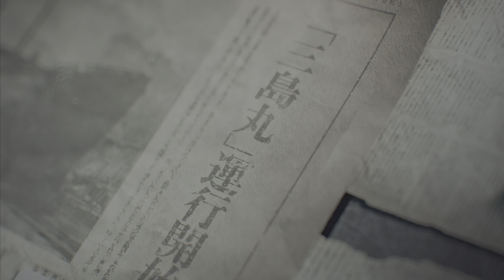Tekken 8 - Demo | PS5 | 4K UHD | 60 FPS | No Commentary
Tekken 8 - Demo | Medium Difficulty | PS5 | 4K UHD | 60 FPS | No Commentary